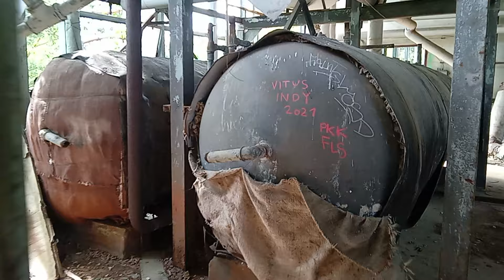ГСВГ .Forst Zinna.Котельная,окрестности,угольный склад 31.05.2024